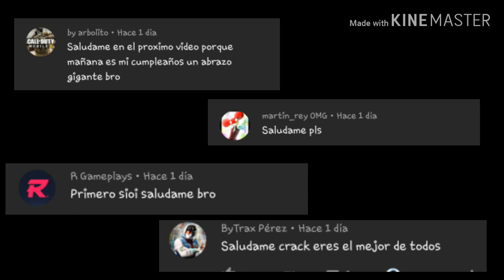NUEVO CODIGO Y EVENTO DE FREE FIRE QUE SE VIENEN *RECLAMA PREMIOS* *GRATIS*